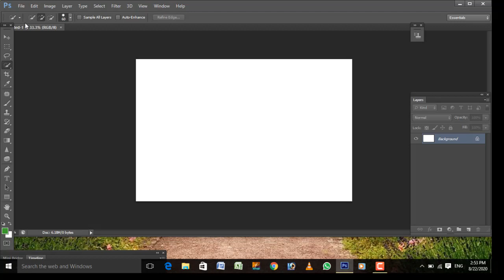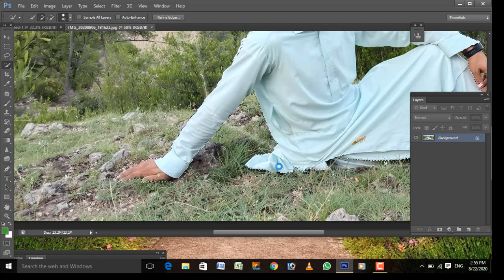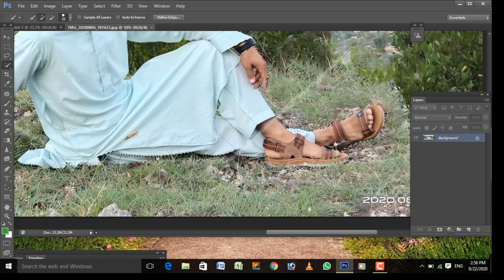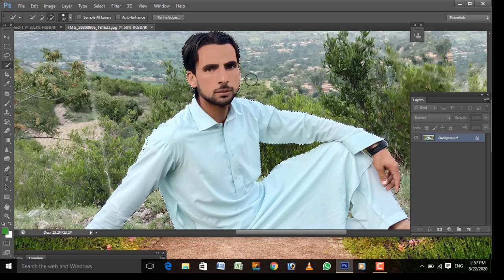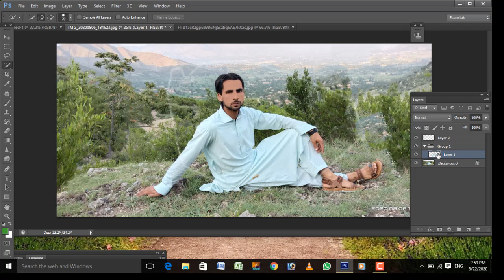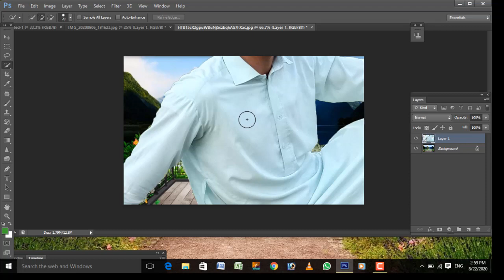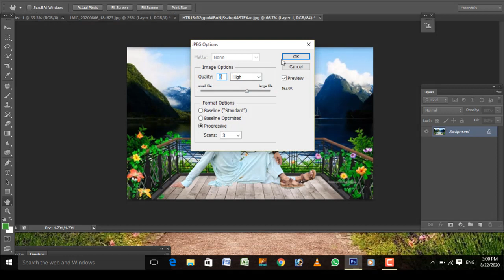How to Change Image Background in Photoshop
In This Video I Will Show You How To Chang  Background In Photoshop ,
Change Background In Photoshop,jpg,gif, kinemaster new editing, kinemaster,how to download all png for editing, something 4 you,png